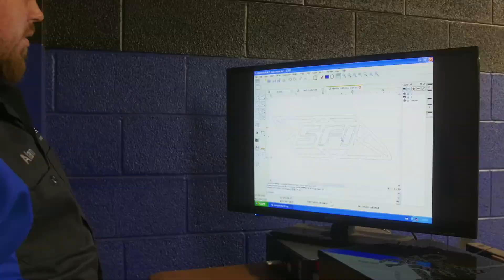SinFab Industries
Phoenix, AZ